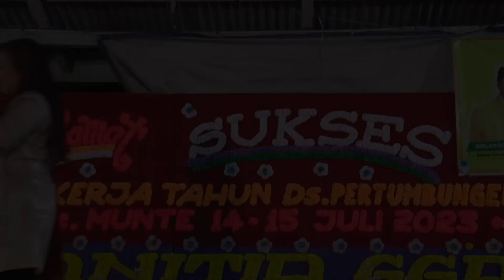GGA PERTEMBUNGEN KAM TEKU JADI Songwriter: Egy Suranta Ginting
Melayani Pesanan Video Dokumentasi Dan Photo Dokumentasi[ Film Projec] [ Rent Cam ] [ Sound System ] [ Music Daerah ] [ Music Tiup ] [ Gondang Batak ] Dll ... Free Dan Weding ...  Alamat Studio Jl. Irigasi  No.3 Link II Kel. Mangga Kec. Medan Tuntungan - Medan Hp. 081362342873